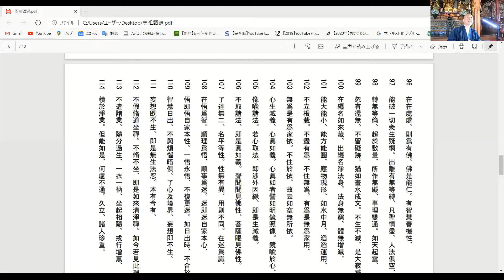馬祖語録 2020.8.29（法話①）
大阪、東成区にある臨済宗単立寺院、宝厳寺。
法岳光徳　（のりたけ　こうとく）住職により毎週土曜日、日曜日、午前７時から座禅とテキストを用いた法話を本堂にて１時間ほど行っています。
参加は自由です。事前連絡の必要はありません。

座禅に興味をお持ちの方、
寺院詳細は以下のURLをご覧ください。